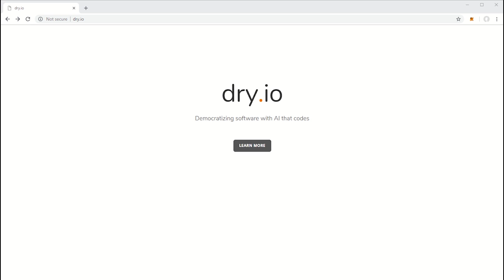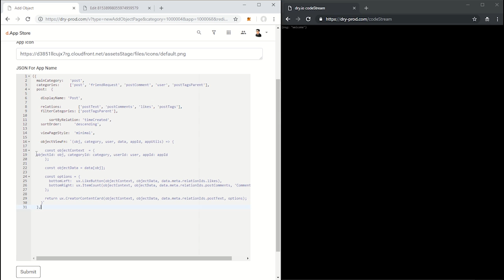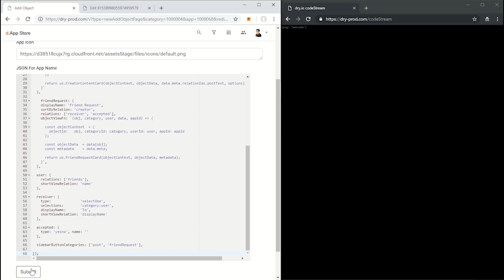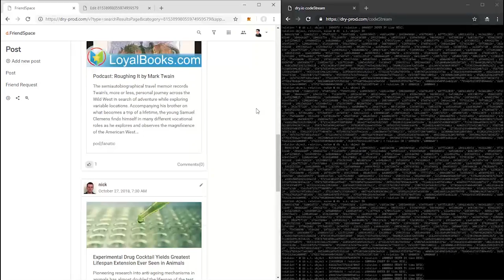Dry.io -- AI that codes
Dry.io is a programmable software platform, a developer playground that helps you write web apps using just a few lines of code. The AI fills in the rest.